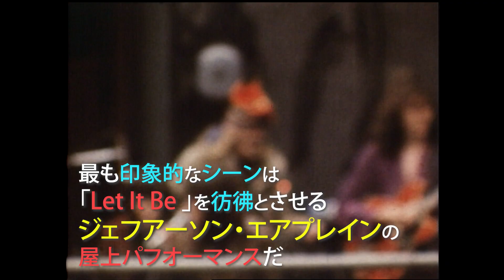【映画DB】映画「1PM－ワン・アメリカン・ムービー」予告編（出演：ジャン＝リュック・ゴダール ）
ヌーヴェル・ヴァーグの旗手ゴダールがダイレクト・シネマを代表するペネベイカーやリーコックと組み、アメリカで映画撮影した様子を記録したドキュメンタリー。1968年に激動のアメリカを撮影するも編集段階で頓挫、フッテージをペネベイカーが繋ぎ合わせた。企画時は「1ＡＭ（ワン・アメリカン・ムービー）」というタイトルだったが、完成後に「1PM」に改題された。日本では2023年に劇場初公開。

監督：Ｄ・Ａ・ペネベイカー
出演：ジャン＝リュック・ゴダール
劇場公開日：2023/4/22
(C)Pennebaker Hegedus Films / Jane Balfour Service

1PM－ワン・アメリカン・ムービー